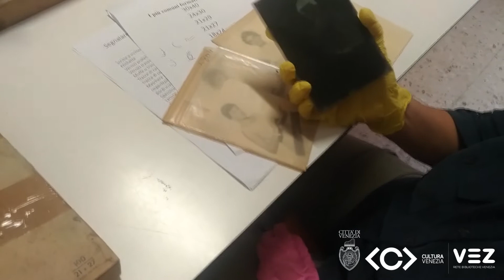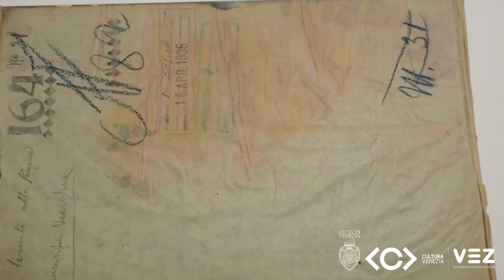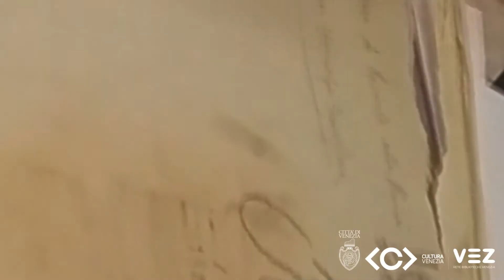Dietro le quinte 9 - Incontro con Elvira Tonelli. Le insidie del "pergamino"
Dopo il primo incontro del luglio scorso, in cui la fondatrice della Fototeca di Bologna ha potuto prendere un primo contatto con il Fondo Giacomelli, abbiamo avuto il piacere di accogliere Elvira Tonelli per una giornata intera di formazione all’Archivio comunale della Celestia.
Come fare quando la carta della busta si incolla all'emulsione della lastra? Uno dei "rompicapo" più frequenti del restauratore fotografico...